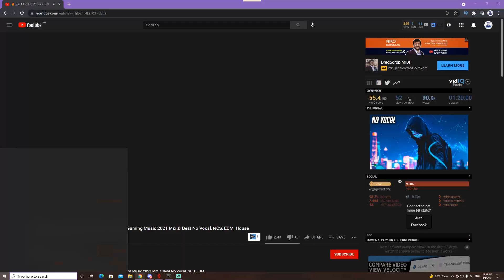Trolling A Rank 1 Pig - Dead by Daylight